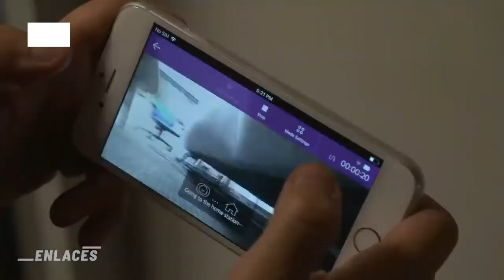Ciberataques en dispositivos del hogar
La automatización del hogar y el Internet de las Cosas (IoT) es una tendencia en crecimiento que está tocando las puertas de los hogares, ofreciendo eficiencia, comodidad y seguridad a solo un clic. Pero, como todo sistema conectado a Internet, no está exento de cualquier hackeo que pueda poner en peligro la información.
De acuerdo con Juan Camilo Godoy, experto en desarrollo de software de hogares inteligentes para OZOM, de los 16 millones de dispositivos domésticos conectados a Internet que había en Latinoamérica en 2018, 30 mil fueron atacados por ciberdelincuentes, violando la seguridad de alarmas, cámaras, cerraduras inteligentes, entre otros.